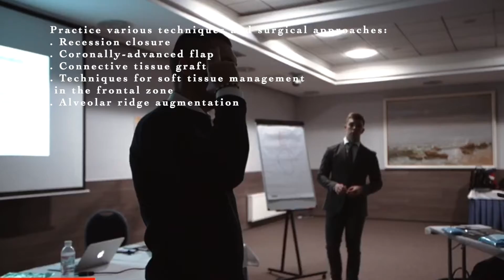Perio Plastic Surgery In Dentistry - Dec 6th & 7th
Learn advanced techniques in Perio plastic surgery from one of the most experienced world renowned surgeons, Venezuelan born Dr Gerardo Chacón (Munich, Germany) as part of his global tour of 25 countries.
Practice various techniques and surgical approaches, including:
• Recession closure
• Coronally-advanced flap
• Connective tissue graft
• Techniques for soft tissue management in the frontal zone
• Alveolar ridge augmentation